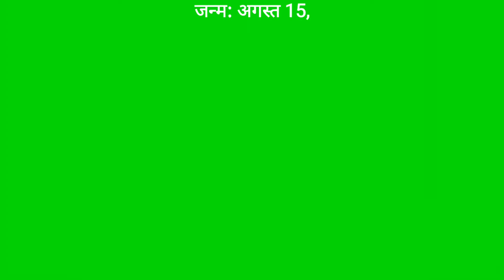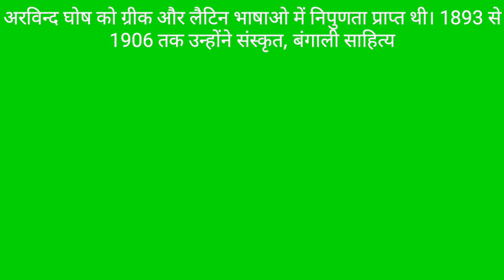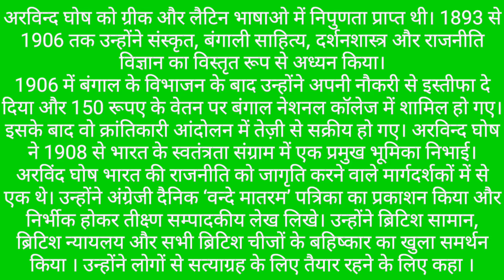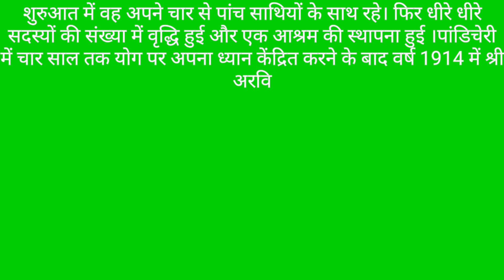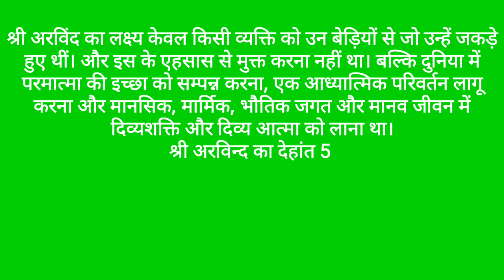essay on Arvind Ghosh in Hindi।अरविंद घोष पर हिंदी में निबंध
About channel

धन्यवाद

# Arvind Ghosh # essay # Arvind Ghosh ka jivan Parichay# gyanribatan